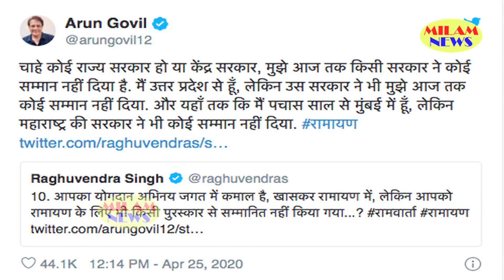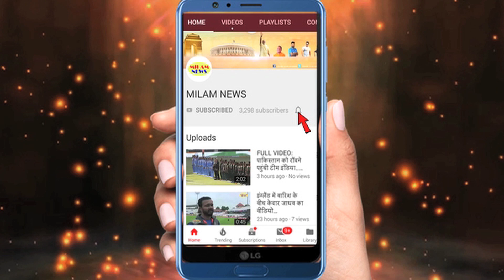रामायण के कलाकारों के अपमान से फैन्स ने जताया गुस्सा, सालों बाद बताई आपबीती